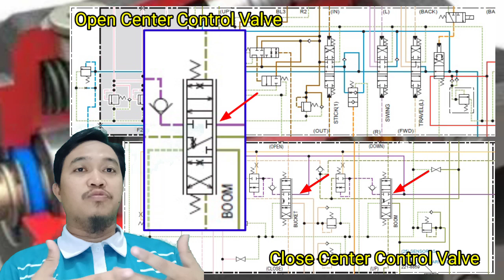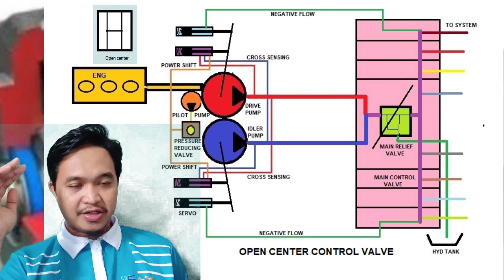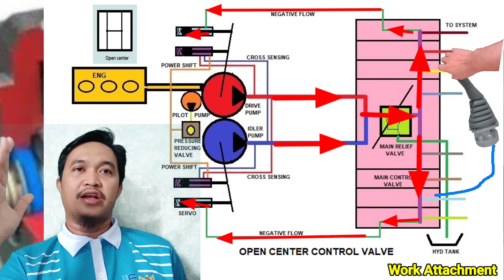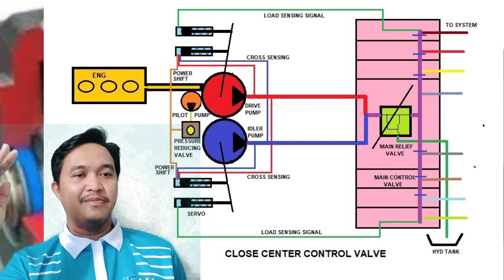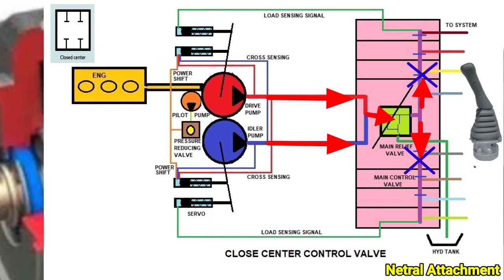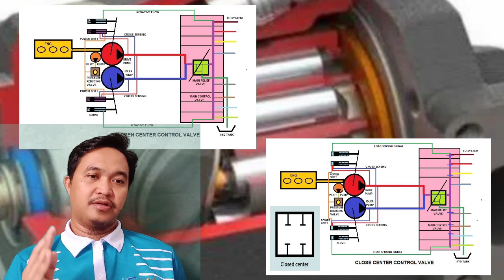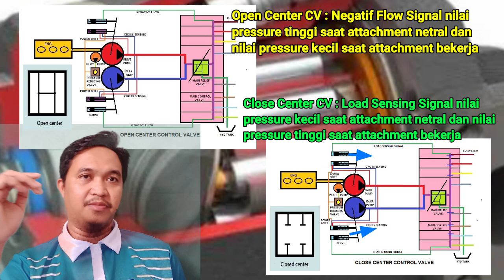Cara kerja regulator pompa, negatif flow signal & load sensing signal hydraulic system. BMC 16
Penjelasan cara kerja regulator pompa hydraulic. Dengan signal negatif flow signal dan load sensing signal

4. How open center control valve and close center control valve (english version):